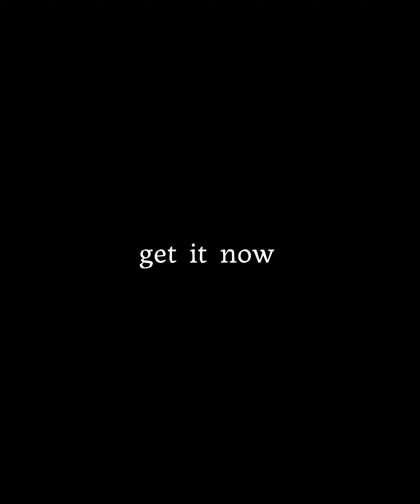GONE Por:Suraj SKD(DESCARGA DE VIDEO)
Descripción:
A lo largo de los años, hemos visto muchas monedas desaparecer, ¡pero esta moneda visual desaparece mejor que todas!
Atrás quedó un truco brillante desarrollado por el mago clandestino indio Suraj SKD.
Consíguelo para comenzar a hipnotizar a tu audiencia ahora.
Reinicio instantáneo
Fácil de hacer
Extremadamente visual Video en inglés.